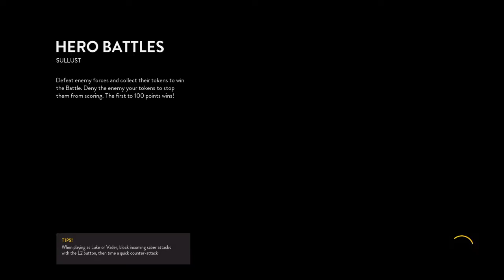STAR WARS™ Battlefront Intense Rage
Turn the volume down, it's gonna be loud.